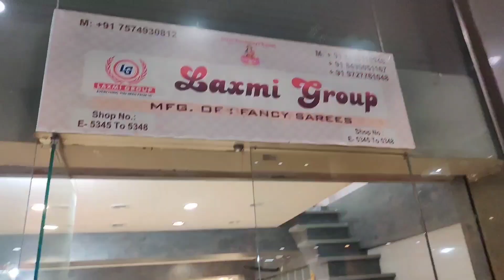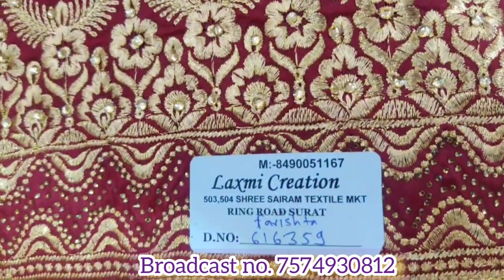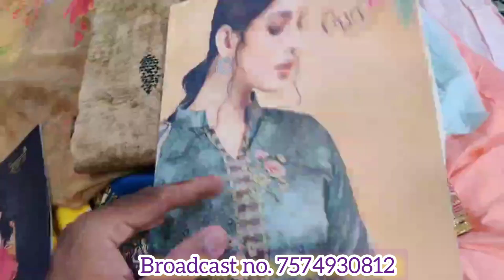JAIPURI SUITS | wholesale jaipur bandhni suits cotton suit market, Biggest Suits Wholesaler in surat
Laxmi Creation

shop no. 5345 to 5348 Globale Textile market , near shara Darwaja 395010Surat